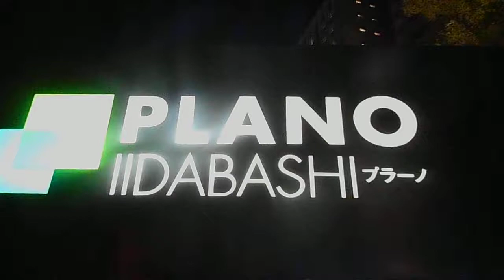DSCN3482クリスマス20171117プラノ飯田橋